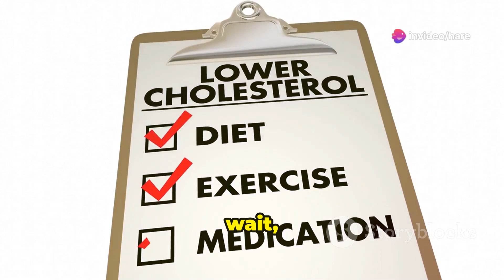Eggplant: The Superfood You Didn't Know About!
Did you know eggplants are technically berries, not vegetables? Dive into this fascinating fact and discover more about the incredible health benefits of eggplants! Learn how they're rich in antioxidants, particularly nasunin, which helps protect cells and combat aging. Explore how their high fiber content and essential vitamins and minerals support digestion, heart health, and overall wellness.

Join us as we uncover the secrets of this remarkable 'berry'!